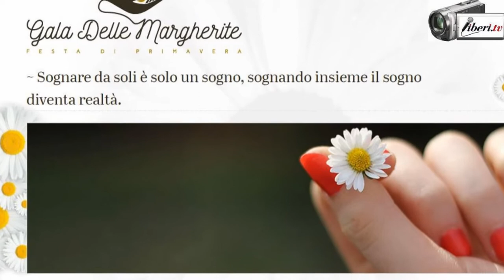END POLIO NOW - Antonella Sotira - XXVIII Galà delle Margherite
Registrazione effettuata da liberi.tv il 7/04/2017 presso l'Hotel Excelsior di Roma

“Gala delle Margherite” in collaborazione con il Rotary Club Roma Nord Ovest a favore del progetto “End Polio Now“